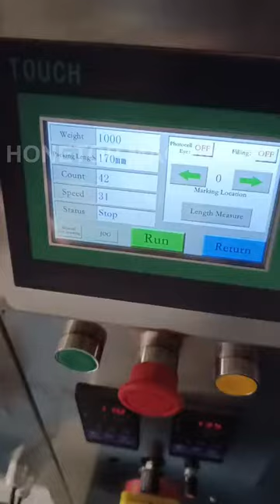Sunflower seeds/ Peanuts packing machine is ready to ship to Tanzania (Africa)